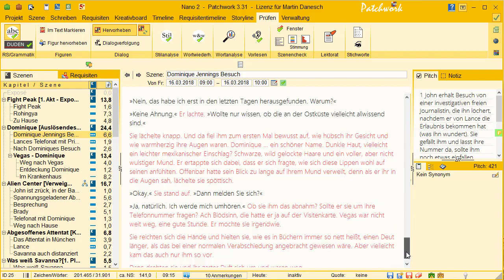45 Dialoghervorhebung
Es kann entweder die direkte Rede hervorgehoben werden oder der Rest